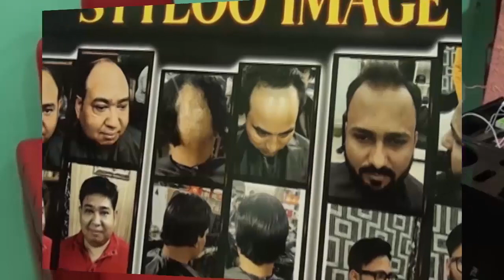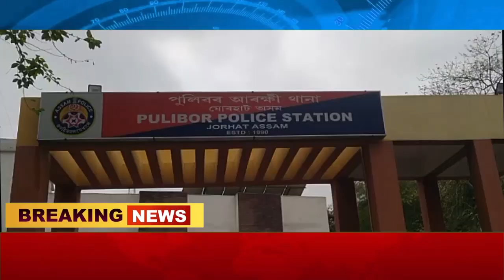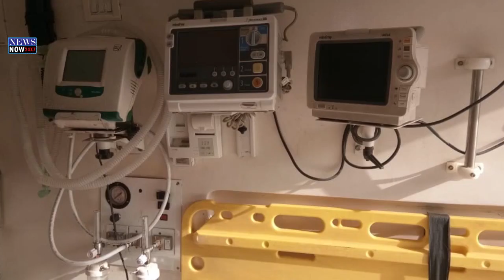9 Aprile Assamese News